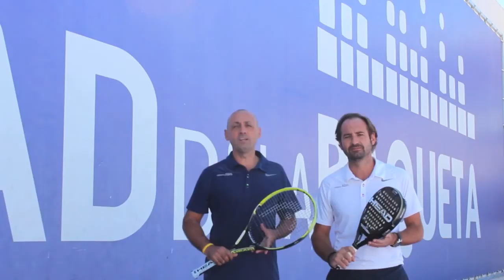Escuela tenis y pádel 2013-14